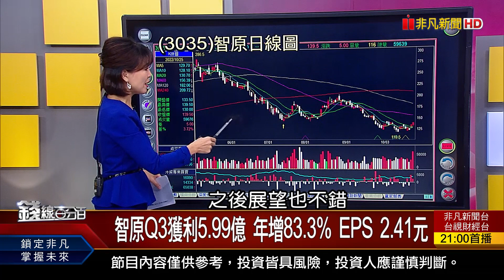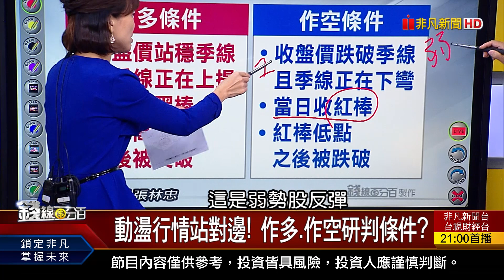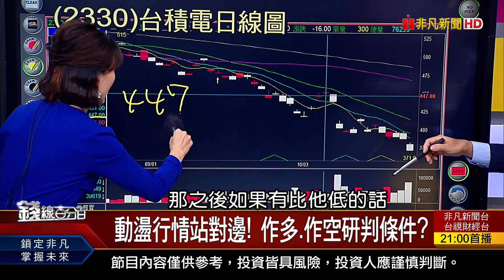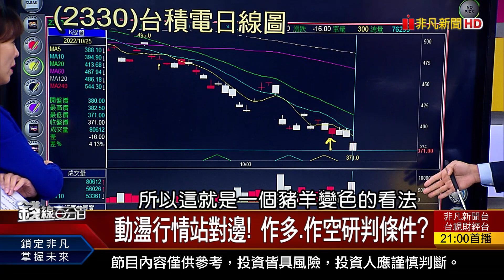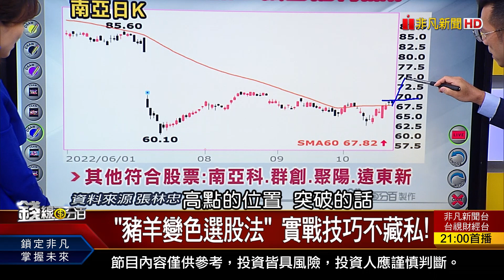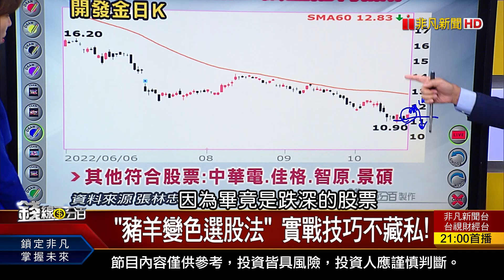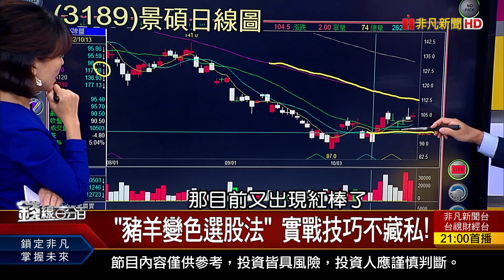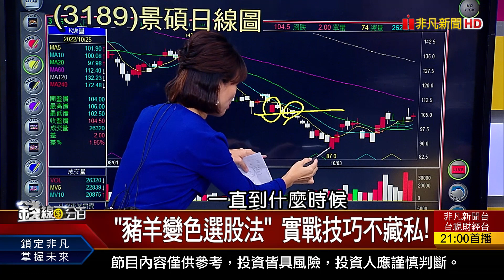《豬羊變色選股法 行情"瞬間轉折"如何選對邊?》【錢線百分百】20221025-6│非凡財經新聞│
◎豬羊變色選股法 行情"瞬間轉折"如何選對邊?

●1025完整版(上)《限空令3連發無效!國安基金還有"加強錠"? 套1年總比追不到好?0050成分股誰的買點到? 金融時報警告 晶片製造"勢必轉離台灣"》
●1025完整版(中) 《先避險再來想賺錢!手中股票如何汰弱留強? 獨家解析!鴻海2.0秘密計畫 飛天?遁地? 》
●1025完整版(下) 《豬羊變色選股法 行情"瞬間轉折"如何選對邊? 作戰.送餐.求婚樣樣行 "飛天概念股"怎挑? 錢線獨家教學! 突破限空令的股票期貨!》